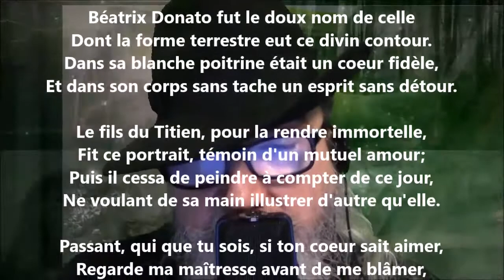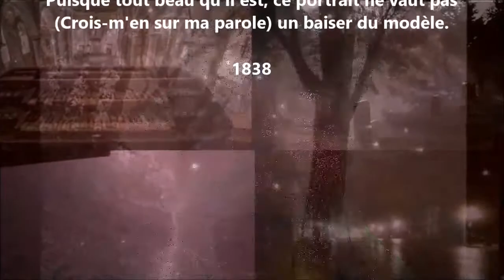Béatrix Donato - Alfred de Musset lu par Yvon Jean